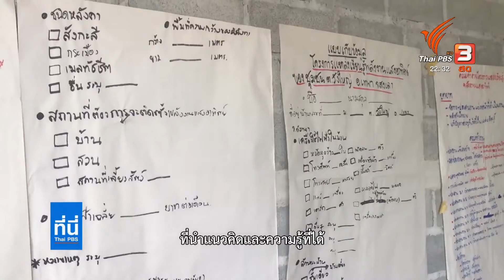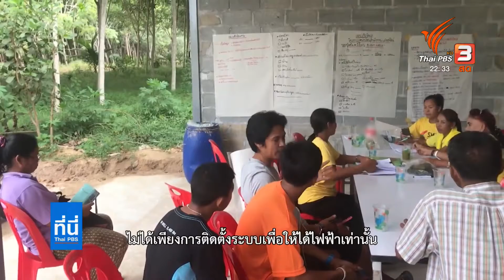อาสาโซลาร์เซลล์ จ.สงขลา